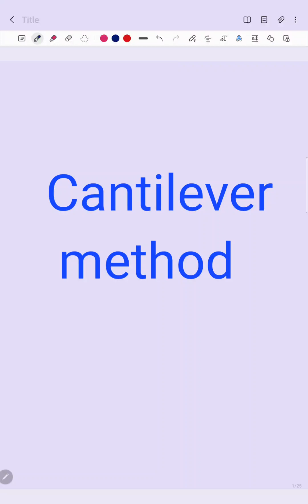structuanalysis 2 cantilever method module 2 part 2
structuanalysis 2 cantilever method module 2